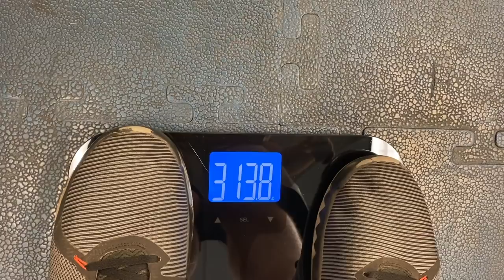You Asked, We Answered: How Heavy is Your Gear?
Gilbert Police officers are having a little fun answering the question they receive the most. How heavy is their gear? Well, it depends on the officer!